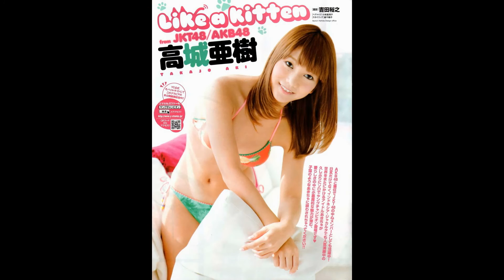AKB48高城亜樹Aki Takajouフレンチ・キス解散記念グラビア水着写真集！あきちゃの健康的姿！太腿と言われたってカワイイ！画像まとめ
AKB48フレンチ・キス(柏木由紀･高城亜樹･倉持明日香)解散卒業記念！グラビア水着写真集！「キス旅」が見れない…。「思い出せない花」に続く新曲は？　画像まとめ

akb48 フレンチ・キスのキス旅 #12
akb48 フレンチ・キス 思い出せない花
akb48 フレンチ・キスのキス旅 #12 柏木由紀、倉持明日香、高城亜樹
akb48 フレンチ・キスのキス旅

[HD] 島崎遥香 - それでも好きだよ / AKB48紅白歌合戦 , 指原莉乃 , Soredemo Suki dayo , Shimazaki Haruka AKB